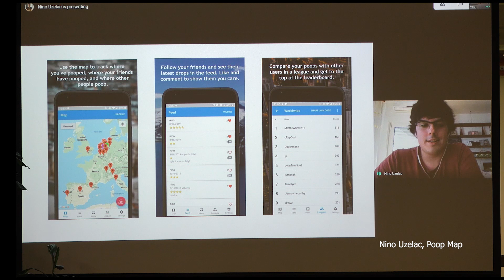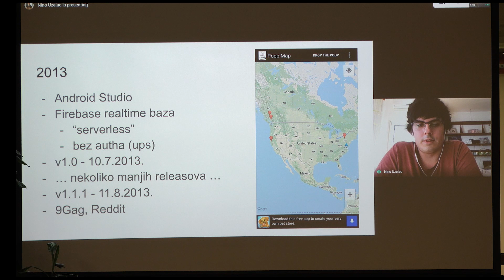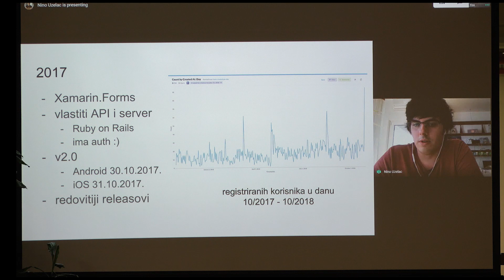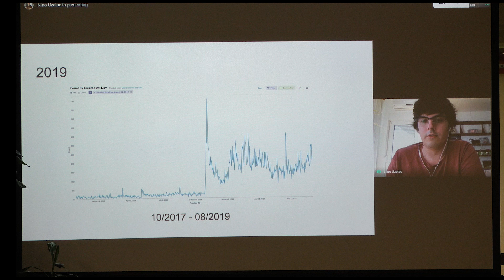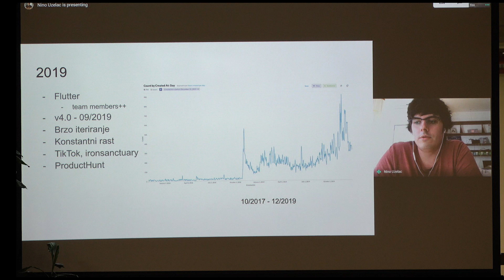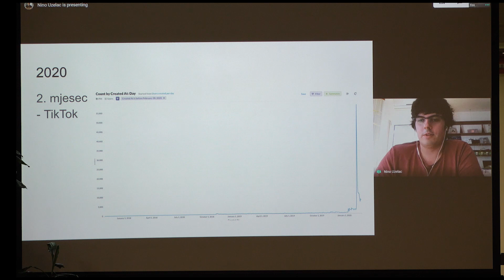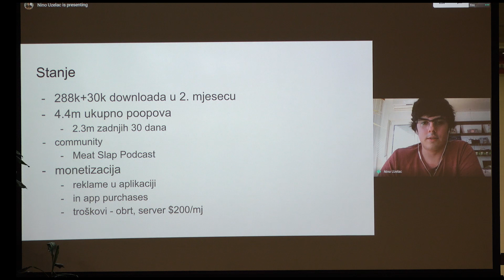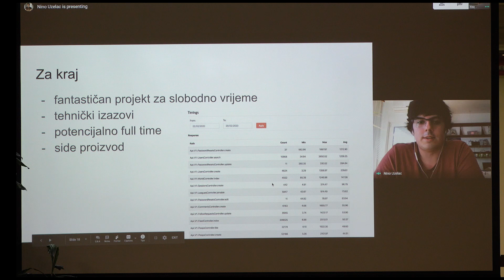TECH STORIES #1 Put do uspjeha popločan je poopovima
Predavanje Nina Uzelca, autora mobilne aplikacije Poop Map "Put do uspjeha popločan je poopovima" održano je 5.3.2020. godine u sklopu prve TECH STORIES konferencije IT portala rep.hr

S obzirom da je Nino bio prehlađen, predavanje je održao na daljinu.

Tema konferencije su bile mobilne aplikacije, a održana je uz podršku partnera ZICER-a, zlatnog sponzora Mašineriju, srebrnih sponzora Locastica, Nanobita i Undabota te brončanih sponzora Bornfighta, Fivea, Infinuma, Microblinka, Photomatha i Poop mapa.

Video: VideoBit Produkcija | Tihomil Ledinščak

Mobilna aplikacija Birthdayrama agencije Mašinerija može se preuzeti na sljedećem linku